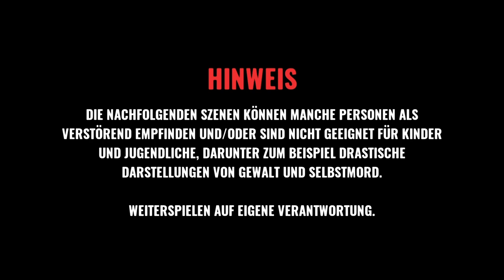🔞 I Saw Black Clouds - Lets Play 01 (Ich werd´ verrückt)🚦USK 18🚦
🇩🇪🇩🇪🇩🇪🇩🇪🇩🇪🏴‍☠️🇩🇪🇩🇪🇩🇪🇩🇪🇩🇪 WILLKOMMEN BEI HELLS_GAMES  🇩🇪🇩🇪🇩🇪🇩🇪🇩🇪🏴‍☠️🇩🇪🇩🇪🇩🇪🇩🇪🇩🇪

...mehr Infos zum Video/Kanal usw? Infobox anklicken (mehr ansehen) ⬇️
⚠️ ACHTUNG : USK 18 Video 🔞

🎮 🎮 🎮 🎮 🎮 🎮 🎮 🎮 🎮 🎮 🎮 VIDEO/KANAL INFOBOX 🎮 🎮 🎮 🎮 🎮 🎮 🎮 🎮 🎮 🎮 🎮

🎬 VIDEOINFOS
📽 Aufnahme : 10/2023
🎤 Streamer Voice : Nein
🎮 Plattform : PlayStation 4
🚼 Altersfreigabe : USK 18
🎮 SPIELINFOS

„I Saw Black Clouds“ ist ein interaktiver psychologischer Thriller mit übernatürlichen Elementen und einer sich verzweigenden Geschichte.
Nachdem sich Kristinas Freundin das Leben nimmt, ist Kristina auf der Suche nach Antworten. Die dunklen Geheimnisse um den Tod ihrer Freundin, bringen sie selbst in Gefahr. Kristina hat ein Trauma erlebt und versucht damit klarzukommen, allerdings stellt sich heraus, dass sie in ihrer Vorstellung unterschiedliche Versionen des schicksalhaften Ereignisses konstruiert hat, sodass sie nun die Wahrheit herausfinden muss.
Wie du mit den Charakteren im Spiel interagierst und welche Entscheidungen du triffst, bestimmt, was du alles erlebst, wie sich deine Reise gestaltet und welche Auflösung dich am Ende erwartet.

Spielename : I Saw Black Clouds
Entwickler :  Ghost Dog Films
Publisher : Wales Interactive
Genre : Adventure, Abenteuer, Horror,
Online Multiplayer / Couch Koop : Nein / Nein
Sprachausgabe : Englisch (Deutsche Untertitel)
Altersfreigabe : USK 18
Release : 2021
Erhältlich auf : PlayStation 4 & 5, Xbox One & Series , Nintendo Switch, Android, PC.
⚠️ KANALREGELN 🇩🇪
► Livestreams sind bei uns grundsätzlich immer spontan und ab 18+❗️
► Nein...wir pushen nicht und machen kein Abo gegen Abo / Like für Like❗️
► Bei uns mitspielen dürfen nur Abonennten oder Freunde die wir auch gut kennen❗️
► Wir traden/tauschen keine InGame Items mit Random Zuschauern❗️
► Persönliche Fragen (zb. Nachname, Wohnort, Beruf usw) werden nicht beantwortet❗️
► Benehmt euch bei uns auf dem Kanal so wie auch ihr selbst behandelt werden wollt❗️
► Kommentare von Zuschauern mit Beleidigungen, Provozierungen, Fremd/Eigenwerbung, Fremdsprachen oder ohne sinnvollen Inhalt zum Video (zb "erster" usw.) werden gelöscht bzw. geblockt❗️
🚫 NICHT WILLKOMMEN BEI UNS SIND : Hater, Trolle, Cheater, Glitcher, Tryharder, Gutmenschen, Besserwisser, Querdenker, Influencer, Kriegstreiber und Menschen ohne Benehmen ! 🚫
©️ COPYRIGHT 🇩🇪
Unsere Kanalbilder, Videos und Livestreams dieser Kanalseite dürfen ohne unsere ausdrückliche Zustimmung weder geteilt, noch kopiert, weiterverbreitet, oder als ganzer/teilweiser Reupload auf anderen Youtube/Twitch usw Kanalseiten verwendet werden. (UrhG/Recht am eigenen kreativen Werk/Recht an der eigenen Stimme usw.)